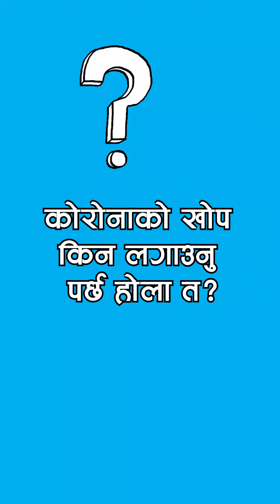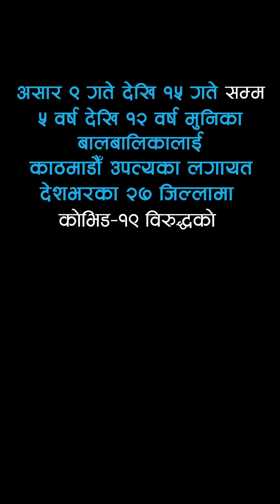कोभिडको कुराकानीः दर्शिका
"तपाईँलाई खोप भनेको थाहा छ?"

प्रस्तुत छ ५ वर्षीय दर्शिकासँग कोभिड र खोपको विषयमा गरिएको कुराकानी।

यही असार ९ गते देखि १५ गते सम्म ५ वर्ष देखि १२ वर्ष मुनिका बालबालिकालाई पहिलो चरण अन्तर्गत काठमाडौँ उपत्यका लगायत देश भरका २७ जिल्लामा कोभिड-१९ विरुद्धको फाइजर खोप दिइँदै छ।  नजिकको खोप केन्द्र रहेको विद्यालयमा आफ्ना बालबालिकालाई लगि खोप नबिर्सी लगाउनुहोला।

यदि तपाईँ आफ्ना बालबालिकाको खोपबारे विचार र यस चरणमा खोप लिँदाको उनीहरूको अनुभवहरू हामीसँग शेयर गर्न चाहनुहुन्छ भने तपाईँका भिडियोहरू मा पठाउनुहोला!

COVID19 संक्रमणबाट आफू बचौं, अरूलाई पनि बचाऔं ।